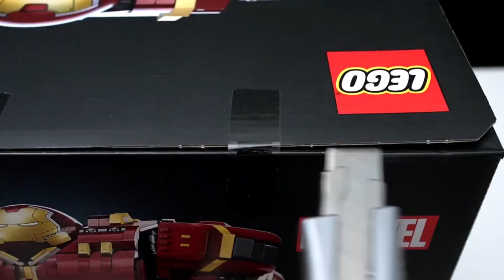2022 Lego Marvel 76210 Hulkbuster Speed Build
ALSO,HERE ARE SOME GOOD ANIME PRODUCTS RECOMMENDED FOR YOU

MY OTHER POPULAR SHORT VIDEOS